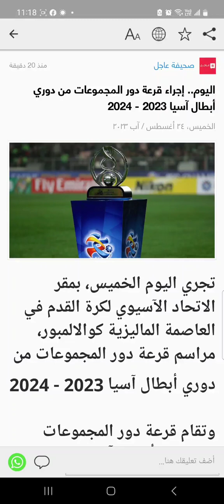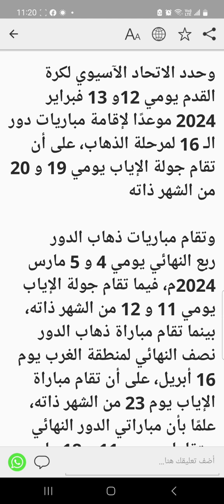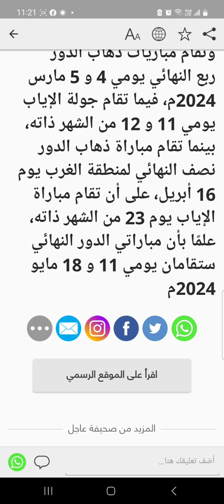اليوم ٢٤ أغسطس إجراء قرعة دور المجموعات من دوري أبطال آسيا ٢٠٢٣ - ٢٠٢٤